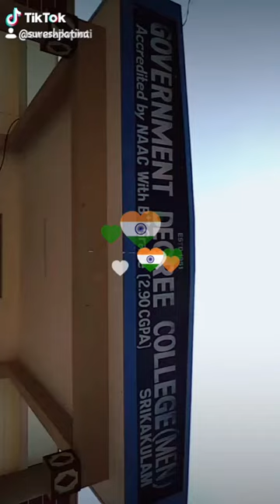Govt degree collage (M E N )srikakulam arts